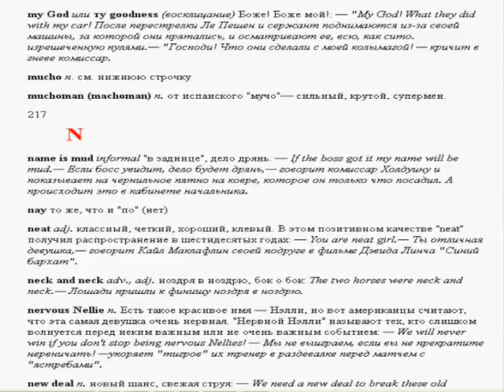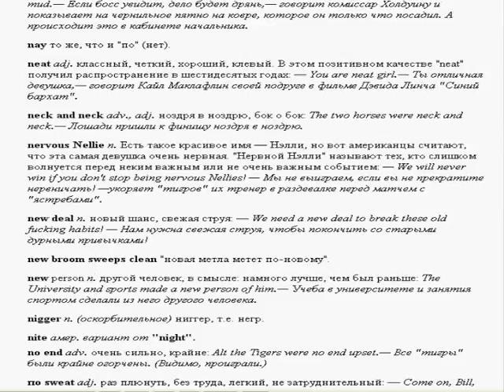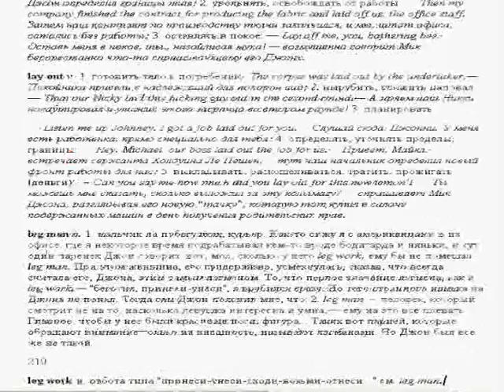ассоциация репетиторов Москвы